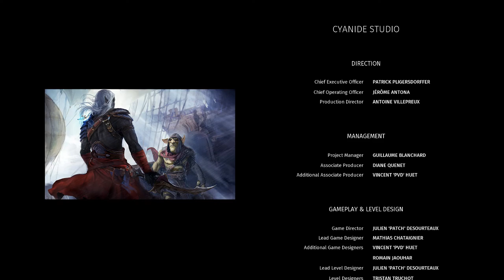Styx, Shards of Darkness - cap.10 - Final - La última gota de ámbar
→ ¡Únete!

→ ¡Síguenos!

→ ¡Contacta!